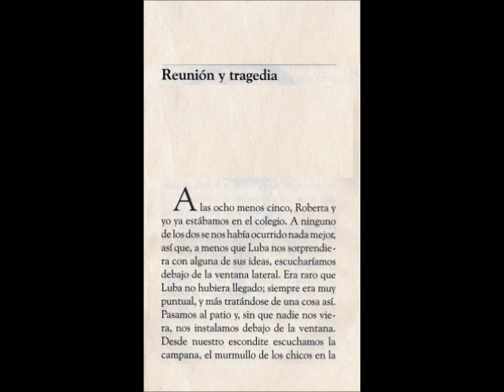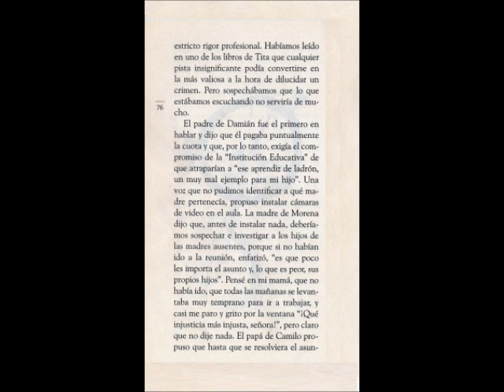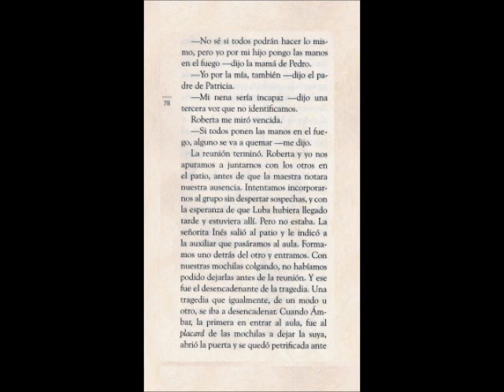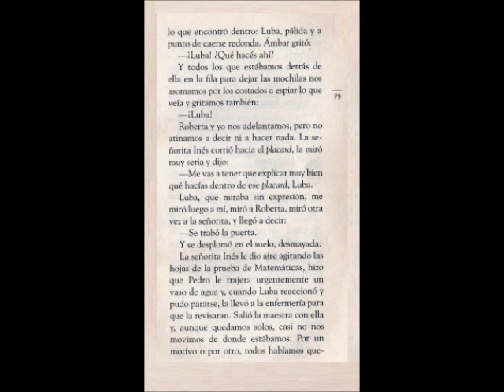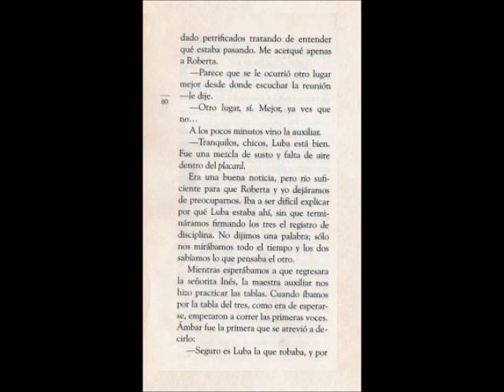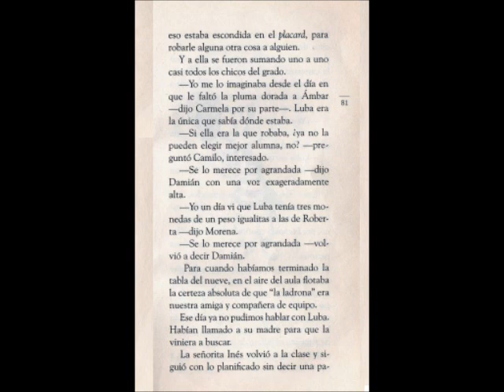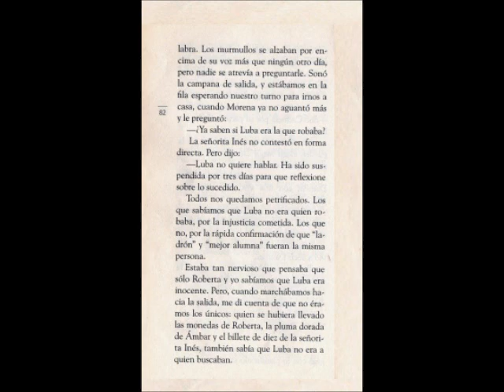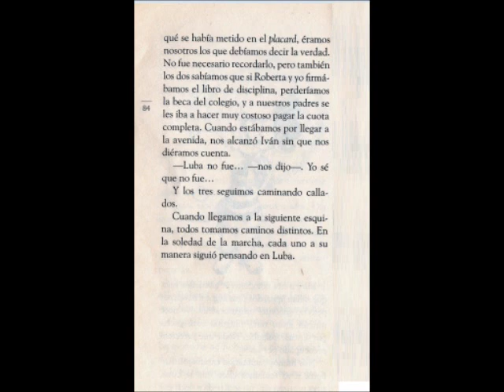REUNIÓN Y TRAGEDIA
Claudia Piñeiro